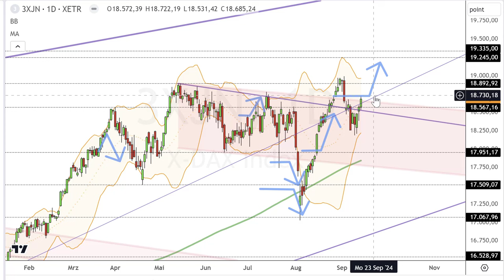Dax Analyse 16.09.2024